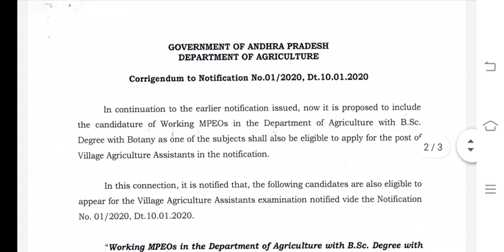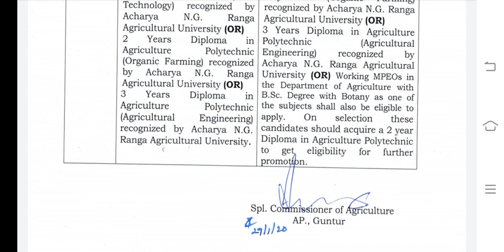sachivalayamjobs2020||Village agriculture assistant